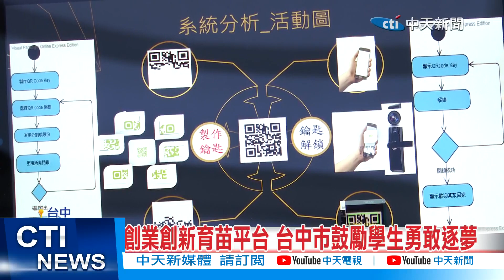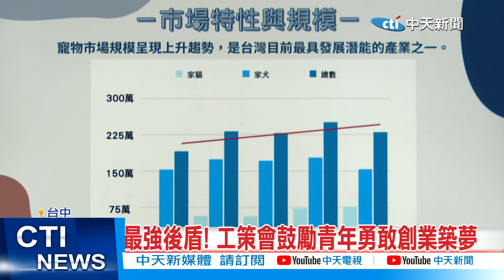【每日必看】鼓勵青年築夢 台中工策會舉辦創育成果展 20221115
為了鼓勵青年勇敢創業築夢，台中市工策會跟14所學校攜手合作，推出"創業育苗平台"，14號舉辦「創業育苗資源共享平台成果展」，讓優秀的學生團隊分享成果、互相交流，激盪出更多元的創業想法，工策會希望透過這些方式，成為創業學生們最強的後盾。